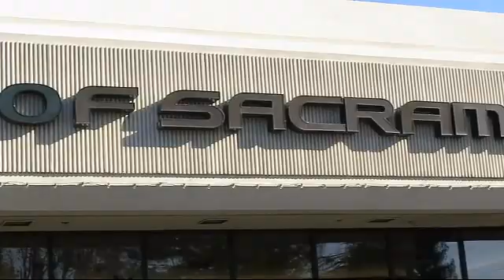2017 Lexus IS Sacramento Roseville Folsom Citrus Heights Carmichael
2017 Lexus IS Stock Number: H5046681PC Vin:JTHBA1D28H5046681.